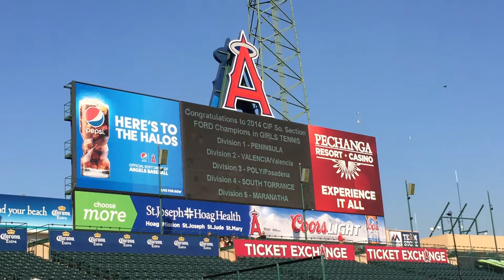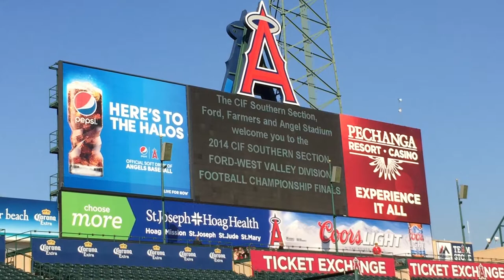MVHS - CIF Football Championship Game National Anthem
Mission Viejo High School Chamber Singers performing the National Anthem before the CIF Football Championship game at Angels Stadium (12-6-14 vs Vista Murrieta High School)